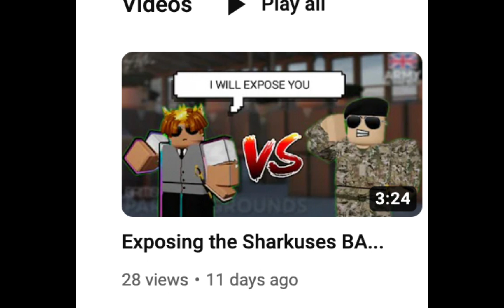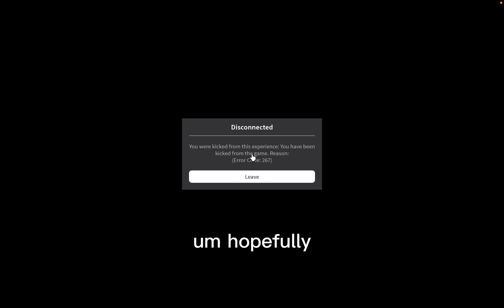Where I've been.. | Roblox Gameplay